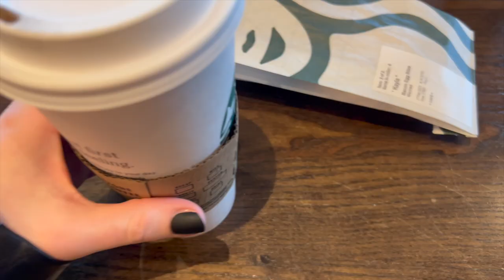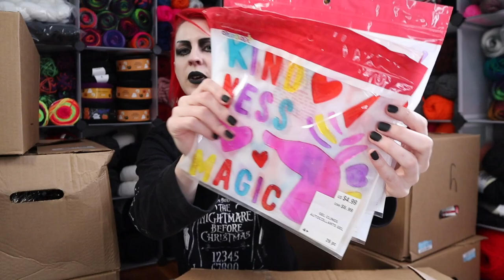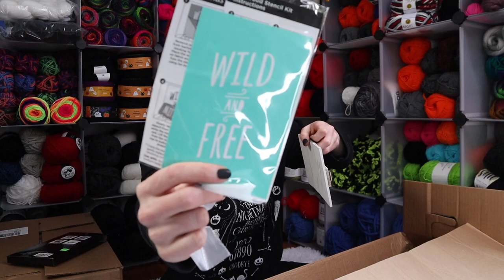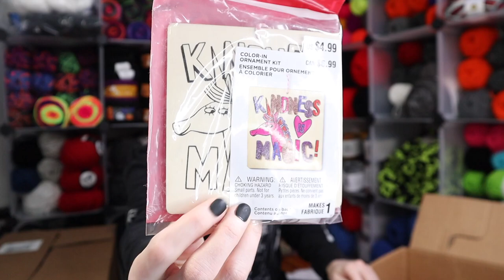Huge Michaels Grab Bags Unboxing! February 2023 ~ Valloween and Hexmas Edition!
Grab bags (boxes) are back @michaels packed full of Valloween and Hexmas decor! Check out what I found!

My Favorite Hooks: Furls Crochet Hooks